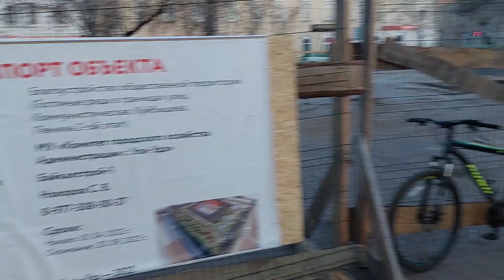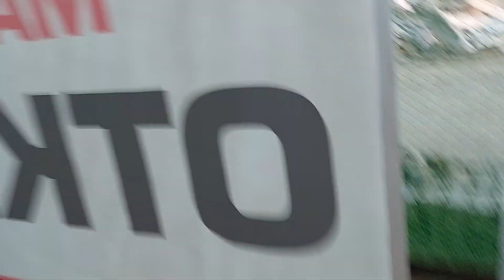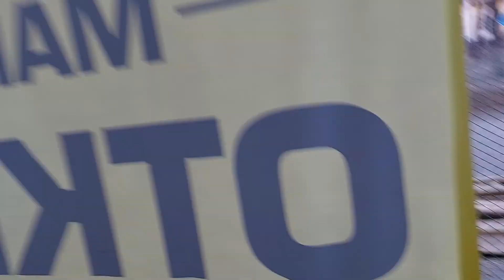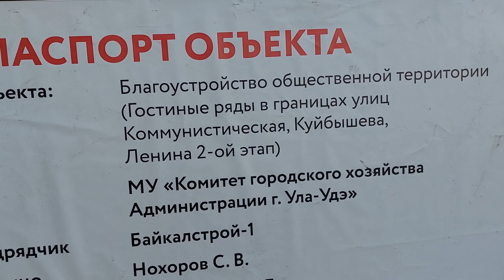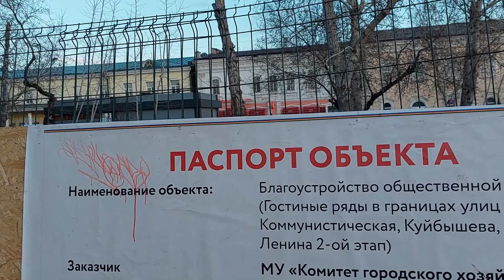ДУРАКИ, БЛАГОУСТРОЙСТВО И ОБЩЕСТВЕННЫЙ ТРАНСПОРТ В "ГОРодЕ ДЛЯ ЛЮДЕЙ" 29.04.22 часть 2 БОРИС БОДИЕВ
БОРИС БОДИЕВ
29.04.22
ДУРАКИ, БЛАГОУСТРОЙСТВО И ОБЩЕСТВЕННЫЙ ТРАНСПОРТ В "ГОРодЕ ДЛЯ ЛЮДЕЙ"
часть 2
НАРУШЕНИЕ ТРЕБОВАНИЙ БЕЗОПАСНОСТИ ПРИ ПРОИЗВОДСТВЕ СТРОИТЕЛЬНО-МОНТАЖНЫХ РАБОТ - УГРОЗА ЖИЗНИ И  ЗДОРОВЬЮ